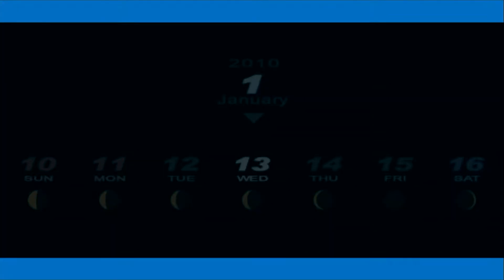[Gameplay] Persona 3 Portable (Male) ~ Day 247 ~ January 14 (Max Social Link Walkthrough)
Welcome to my gameplay only series where I walkthrough Persona 3 Portable, The Male Route. Max Social Link Run.

The game was originally released for the PS2 under the name of Persona 3. Another version that was for the PS2 is Persona 3 FES.

This is the North American PSP Version of Persona 3 Portable, which was released in 2010.

This is only gameplay and no commentary is present.

This video is the whole days of January 14

~Notes~
0:00 - Day start
1:01 - After school
1:26 - Empress Arcana - Level 9 with Mitsuru
5:07 - Evening

These videos will be one in game day unless stated otherwise.

This will be a Max Social Link run of the game and this guide was used for a base, with a few variations of my own along the way.